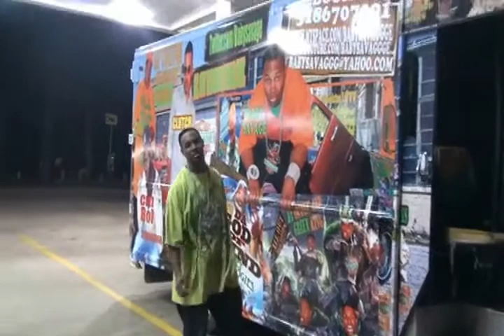doing it the most hot club mix